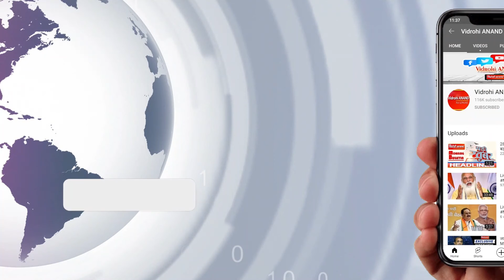6 October 2021 : आज की बड़ी खबरें फटाफट || Morning Bulletin || Vidrohi ANAND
1 जाति और तुष्टीकरण की राजनीति को नकारने वाली एकमात्र पार्टी है 'भाजपा' : नड्डा

2 स्थानीय पार्टियों के साथ बिगड़ रहे कांग्रेस के रिश्ते

3 लखीमपुर खीरी मामले पर भाजपा ने निशाना साधा

4 प्रियंका गांधी की गिरफ्तारी पर बिफरा विपक्ष

5 आज लखनऊ आएंगे राहुल गांधी

6 सुरेंद्र सिंह ने कहा- सपा का प्रायोजित कार्यक्रम है लखीमपुर कांड

7 लखीमपुर बवाल : मृत किसान गुरुविंदर का दोबारा होगा पोस्टमार्टम

8 ब्रिटेन की गृह मंत्री प्रीति पटेल बोलीं

9 WHO अगले सप्ताह कोवैक्सीन को मंजूरी देने पर करेगा अंतिम फैसला

10 नहीं रहे 'रामायण' में रावण का किरदार निभाने वाले अरविंद त्रिवेदी